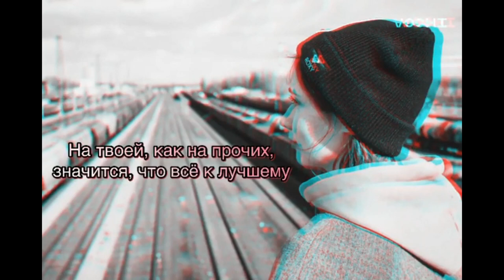Не зови | Автор стихотворения: Анастасия Апухтина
Не зови, не моли, не оглядывайся, не реви,
И с руки своей злобных демонов не корми,
Напитаются болью и сердце давай сжимать,
Чтобы жидкостью слёзной грехи твои отмывать.
Этой грязной зимою стал мёртвым внутренний лес,
Что его умертвило: события, слабости, стресс,
Ты не знаешь, руками хватаясь за одеяло,
Где бы взять такое, чтоб оно ото всех скрывало?
Алкоголя не хочется. Хочется выть по-волчьи.
Из тебя выходят узники мыслей полчищ,
Озираются по сторонам, погибая тут же,
За собой оставляя бессильных эмоций кружево.
Не реви, говорю, успокаивайся. Всё будет.
Есть у Бога на небе точные карты судеб,
На твоей, как на прочих, значится, что всё к лучшему,
Даже если ты катишься к чёрту в леса дремучие.
Помнишь, бабушка говорила: «Мукà будет, когда перемелется»?
Тàк что, всё возможно, пока сердце в груди шевелится. ⠀
11 января 2020 года